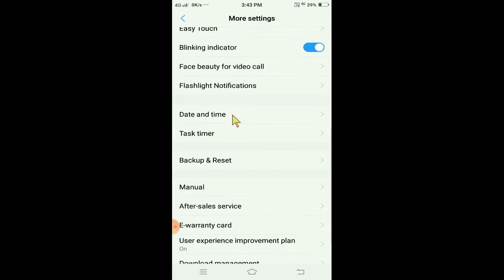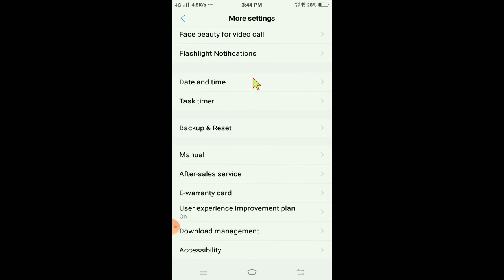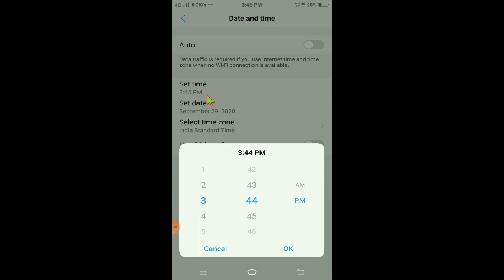Vivo Mobile me Time Set / Change kaise kare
vivo me time set kaise kare
how to change time in vivo Mobile